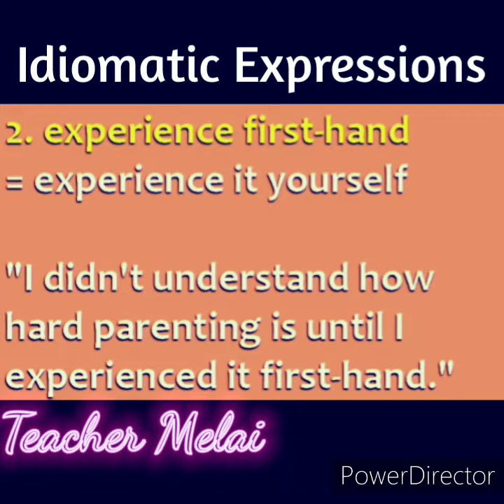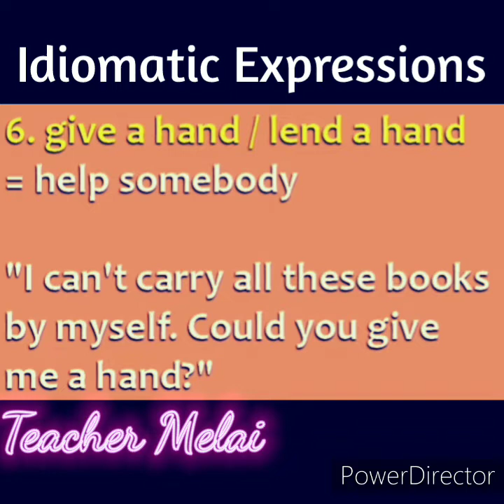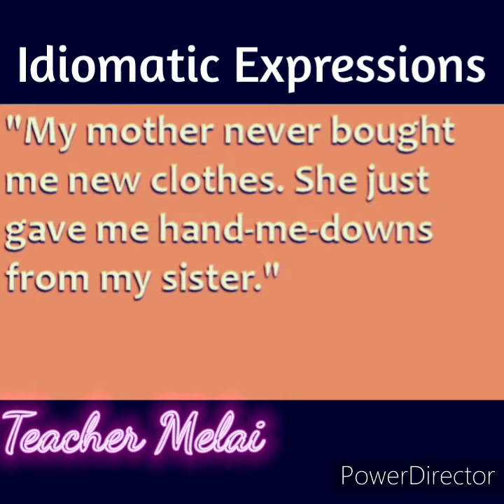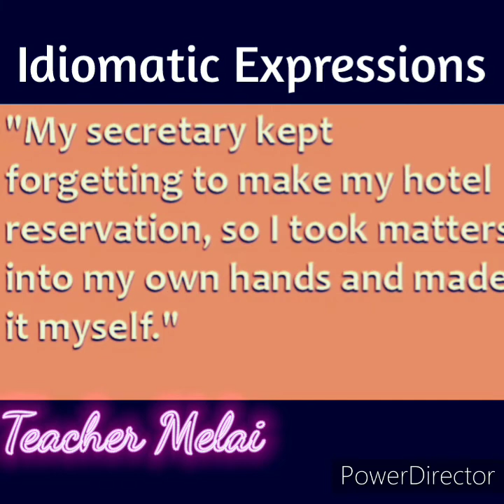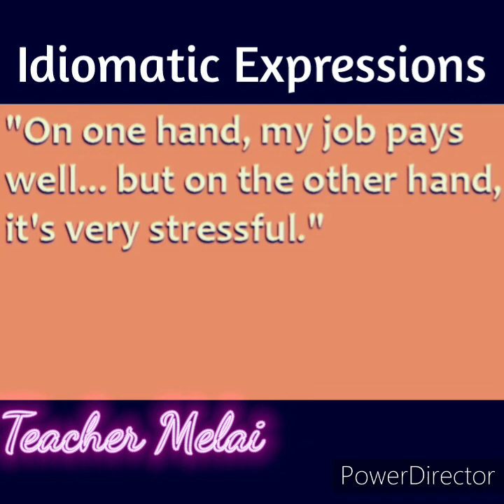IDIOMATIC EXPRESSIONS WITH THE WORD HAND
🌼🌼Please connect and support🏵🏵
🐷@monTV GAMING
🐰@Mira Lexa
🐬@yolanda loyola

Credit: education.com I Kinemaster app/PowerDirector and  Free Music

LESSONS:
Filipino 3 I